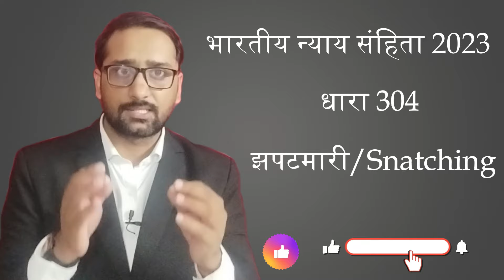BNS dhara 304 (2) || झपटमारी || Snatching || भारतीय न्याय संहिता 2023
BNS Section 304 (2) || झपटमारी || Snatching